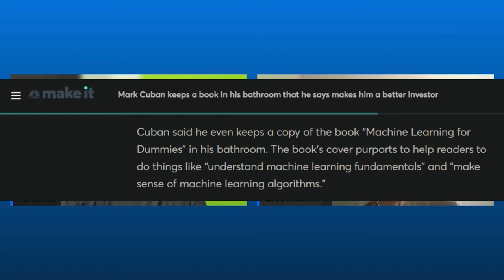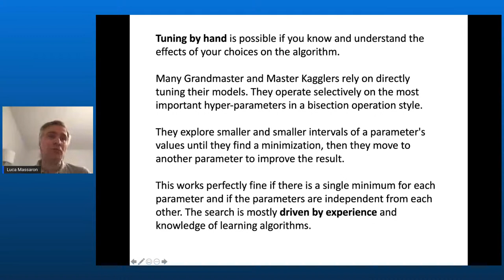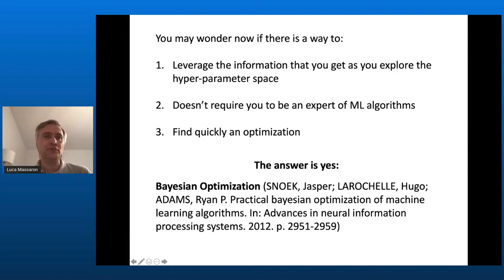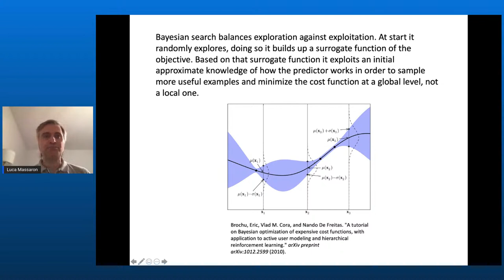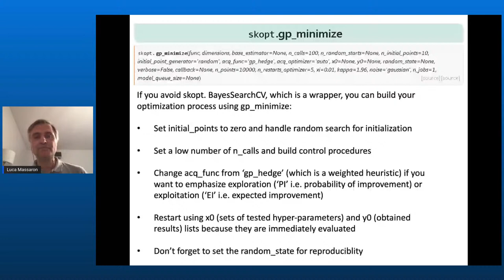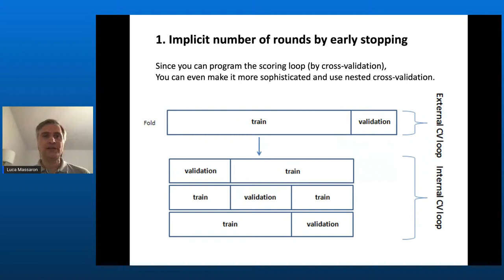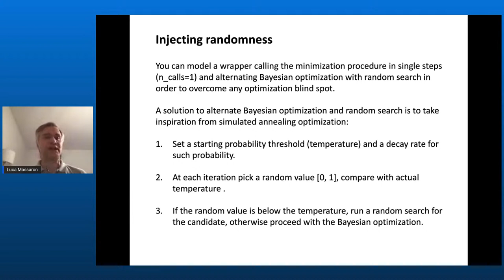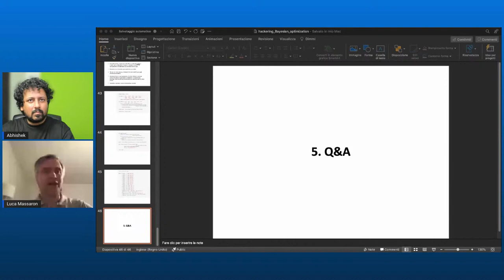Talks S2E5 (Luca Massaron): Hacking Bayesian Optimization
Title: Hacking Bayesian Optimization

Abstract: working with Scikit-optimize (skopt), we program custom procedures in order to suit complex hyper-parameter setting problems, control for time and cost of computation, extension to neural architecture search.

Speaker Bio: Luca Massaron is a Google Developer Expert in machine learning with more than a decade of experience in data science. He is also the author of several best-selling books on AI and a Kaggle master who reached number 7 for his performance in data science competitions.

My book, Approaching (Almost) Any Machine Learning problem, is available for free